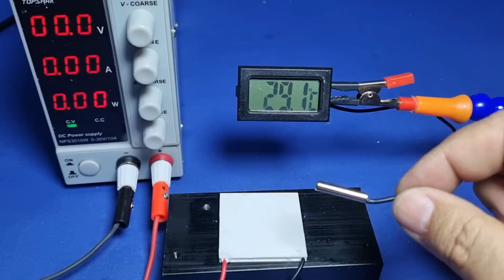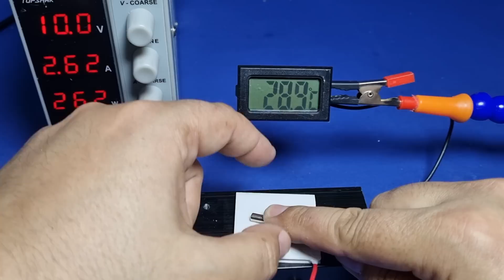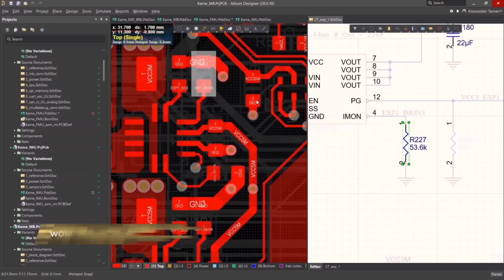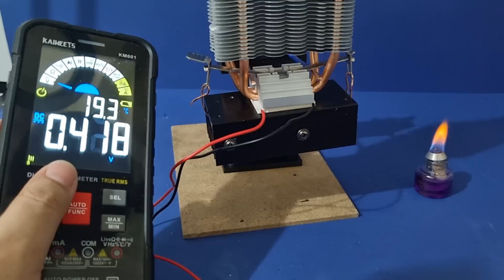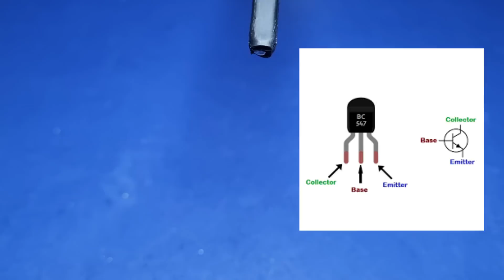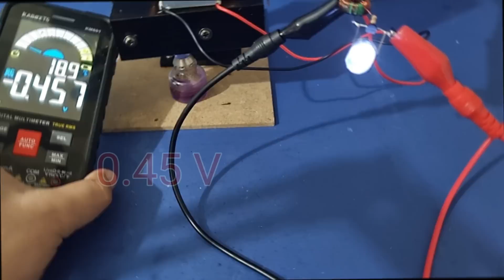How to make a DIY Thermoelectric Generator / thermoelectric power generator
The soldering station I use